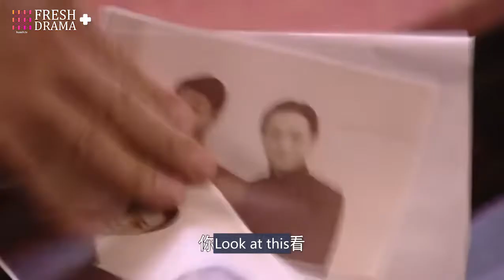Cuckold?!! Does QingQiu's baby belong to Kim's family? | The Story of a Noble Family | Fresh Drama+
The Story of a Noble Family

💙Synopsis:
Jin Yan Xi, a young man from an influential family, falls in love with a girl called Leng Qing Qiu, who comes from a poor background. They continue to date even though the difference in their respective social statuses prevents them from being together. Bai Xiu Zhu, a girl from another affluent family, also falls in love with Yan Xi, who rejects her and goes on to marry Qing Qiu. However, Yan Xi's restlessness, spoiled personality and boredom of life after marriage prompts him to have an extramarital affair with Xiu Zhu. He eventually breaks up with Qing Qiu and leaves her and his newborn son so that he can accompany Xiu Zhu to Germany.
When the house where Qing Qiu and his son lived catches fire, Yan Xi thinks that they have died and he collapses in sorrow and regret. However, Qing Qiu and their son actually survived. Yan Xi tries to find Qing Qiu at the train station and imagines himself hugging her. Qing Qiu is actually near him on a southbound train. Yan Xi gives up and boards a train heading in the opposite direction after seeing that there is nothing left for him at home (his family is breaking up since his father had been robbed of his wealth and had died). The once loving couple now part ways and never saw each other again.

Genres: Historical, Romance, Family, Drama

Subtitles: English [CC]

💞Starring:
Dong Jie as Leng Qing Qui
Chen Kun as Jin Yan Xi
Kou Zhen Hai as Jin Quan
Crystal Liu as Bai Xiu Zhu
Shu Chang as Jin Mei Li

Calm Female Lead
Poor Female Lead
Rich Male Lead
Adapted From A Novel